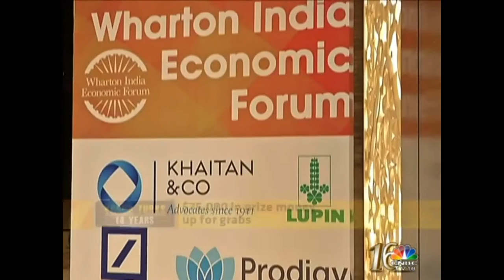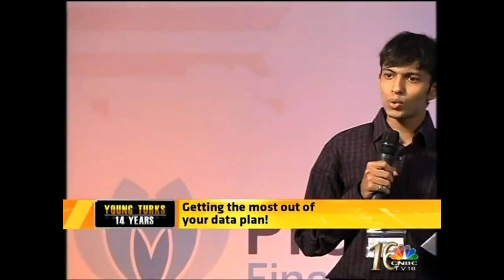iFreedom on CNBC TV18 for Wharton India Economic forum 2016